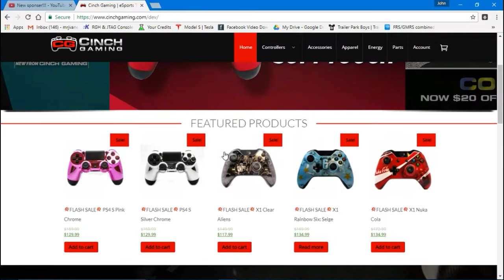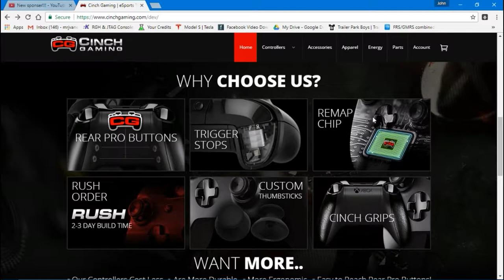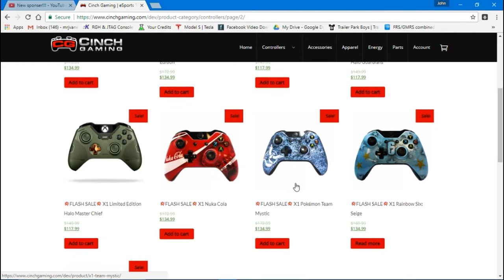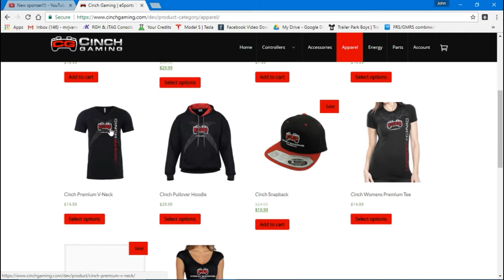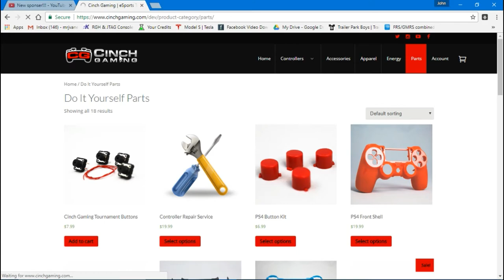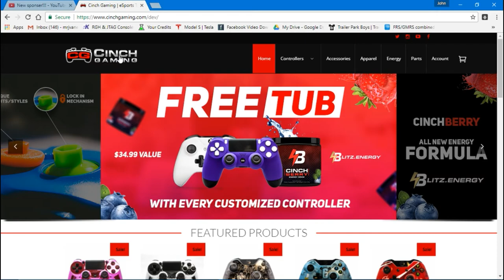Cinch Gaming Review!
***___READ DESCRIPTION___***